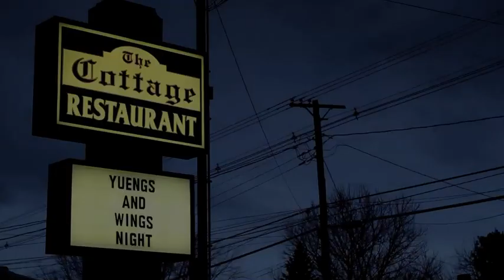What's She Up To?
from "Route 30, Too!"